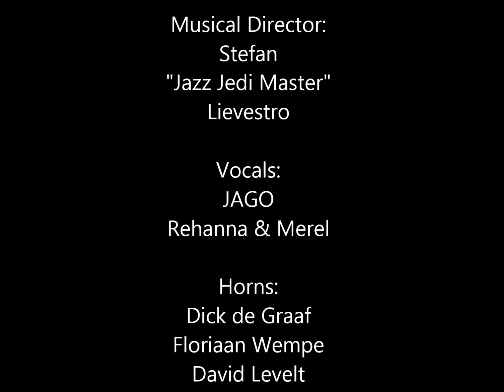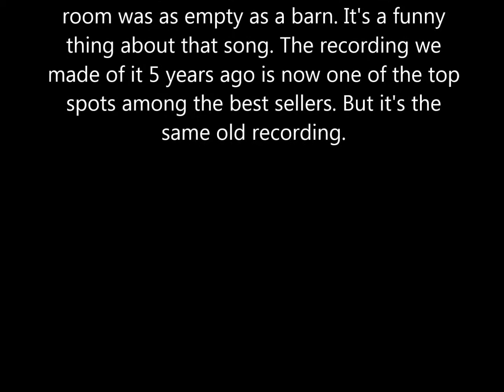JAGO does JAZZ - All Or Nothing At All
JAGO does JAZZ @ North Sea Round Town : Jazz Recordings onder muzikale leiding van Contrabassist and Jazz Jedi Master Stefan Lievestro.

Spetterende live uitvoeringen uit het American Songbook and beyond met niemand minder dan Dick de Graaf en Floriaan Wempe op saxofoon.

Jazz Recordings Live : All or nothing at all (Frank Sinatra)

Line-up: JAGO (lead zang), Rehana Begum (zang), Merel van Tellingen (zang), Jeroen van Klinken (gitaar), David Levelt (saxofoon), Floriaan Wempe (saxofoon), Dick de Graaf (saxofoon), Henri Noorlander (piano), Erik-Jan De Waard (basgitaar), Ruud Voesten (drums).